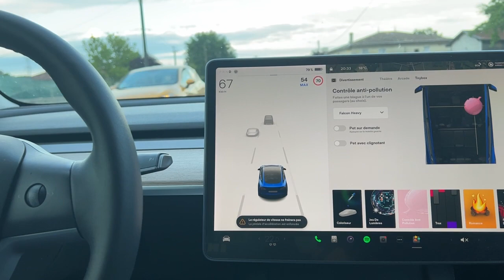Tesla Couper la musique "Route Arc-en-ciel"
Dans cette vidéo astuce couper la musique qui et associer avec l'arc en ciel et qui et affreuse